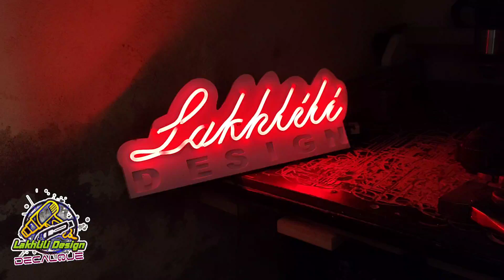working on a led neon sign❤️‍🔥